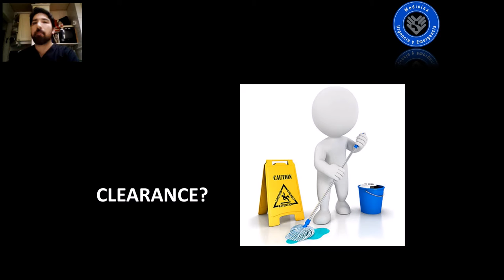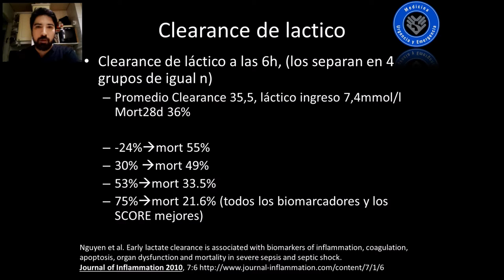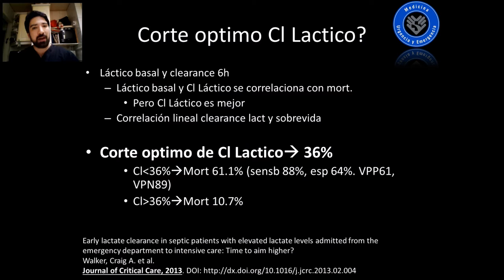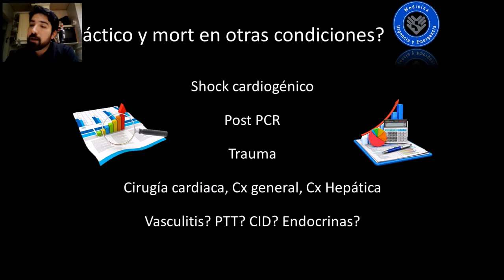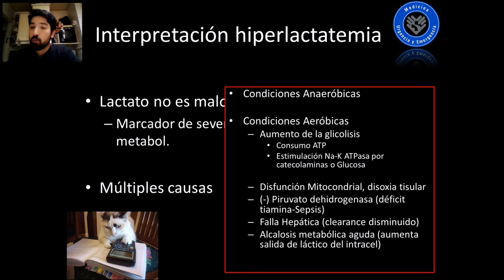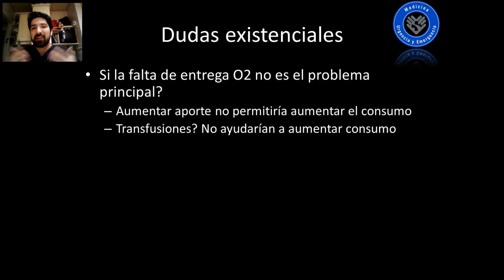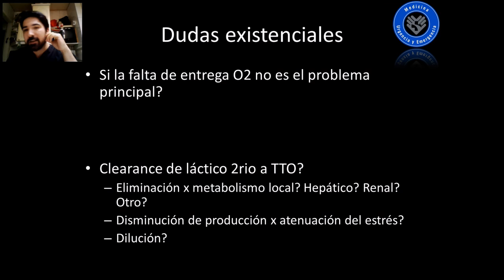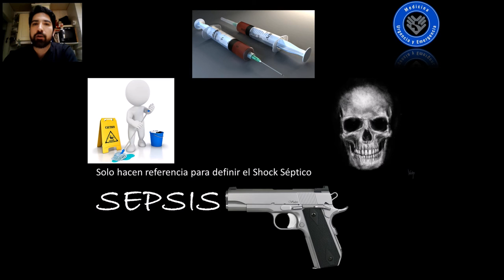Lactato, utilidad clinica, Parte 2.2- Clearance, Interpretacion y concluciones#FOAMed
Acido lactico o mas bien el lactato es uno de los examenes o marcadores que utilizamos diariamente en la urgencia y en el enfrentamiento de pacientes criticos. A fin de profundizar en su comprension, esta charla que consta de 2 partes:
- Parte 1. Lactato y metabolismo
Se busca dejar atras el concepto del lactato como desecho metabolico y para a entenderlo al menos como una forma de transporte de combustible entre celulas. A si mismo, dejar atras el concepto de que la hipoxia es la causa exclusiva de hiperlactatemia, y mas aun, es probablemente la menos frecuente y significativa tanto en nuestra vida diareia como en nuestra practica clinica.
Parte 2. Lactato e interpretacion Clinica.
 - 2.1: Toma de muestra; venoso o arteria? Valor pronostico
 - 2.2: Clearance; pronostico, guia TTO. Interpretacion
Revision personal de la lieratura y ponderada contra el conocieminteo y la experiencia, que intenta responder algunas preguntas en relacion a nuestra paractica clinica diaria
- Muestra venosa o arterial?
- Pronostico del valor basal
- Pronostico y Clearance
- Utilidad clinica
- Reflexiones

Esperando que lo disfruten y compartan sus opiniones

Carlos Donoso
Medico de Urgencia y Emergencias
MUE-USS